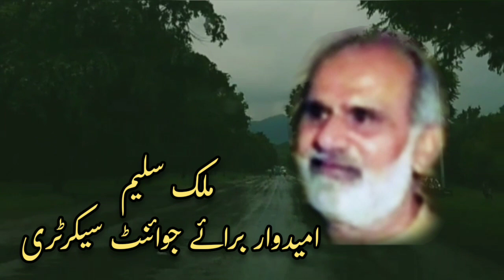الخدمت گروپ ائیرپورٹ ہاؤسنگ سوسائٹی راولپنڈی | منشور | الیکشن 2023